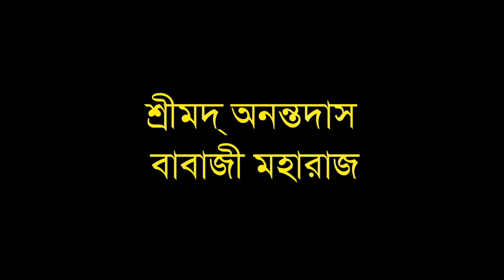শ্রীশ্রী রাধারসসূধানিধি--১৬.১১.২০১০--পণ্ডিত ১০৮ শ্রীশ্রীঅনন্তদাস বাবাজী মহারাজ--রাধাকুণ্ড--নিয়মসেবা